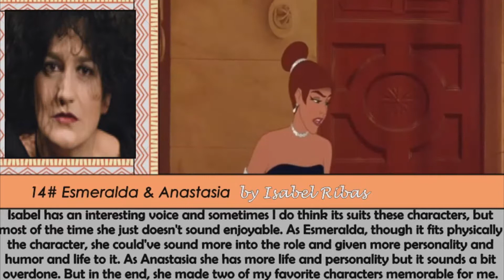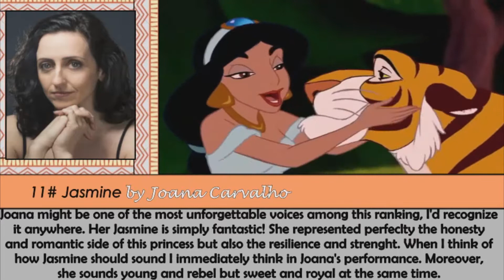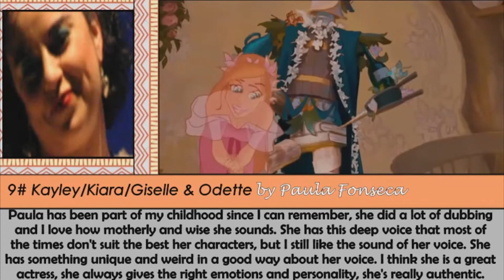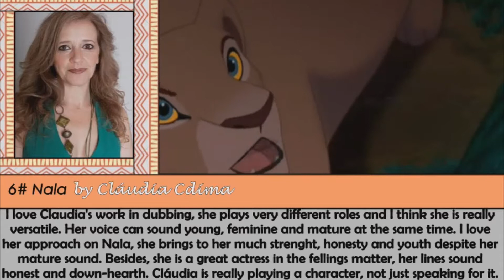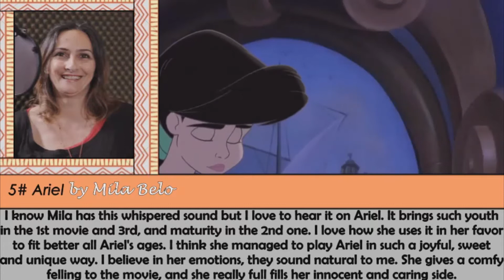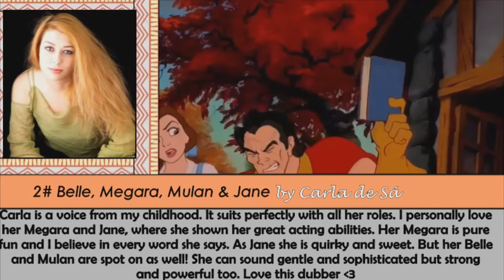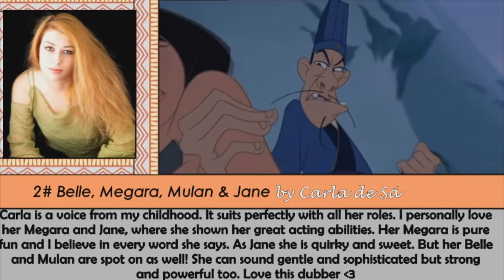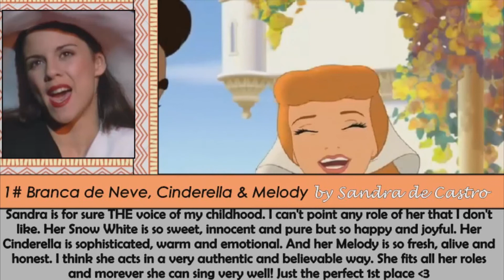Ranking | Portuguese Non/Disney Female Speaking Voices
First of all I wish you all happy new year :) I like all voices in general since they belong to my childhood memories but there are some who stole my heart since the beggining. Hope you like the video and please share your opinions :D